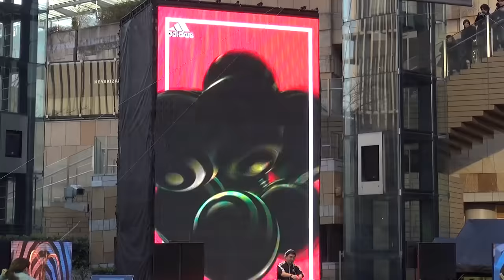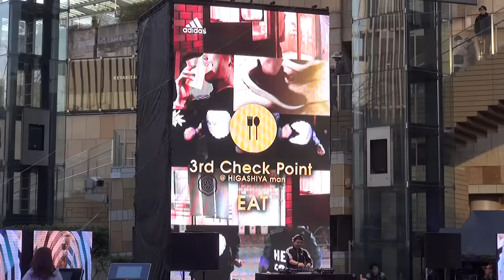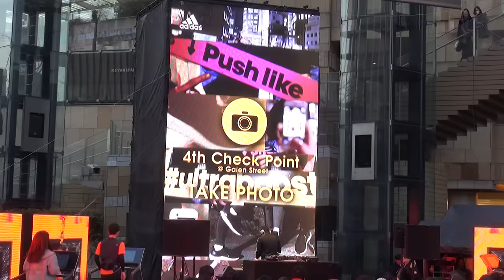『DJ 石野卓球 TAKKYU ISHINO』 adidas BOOST TOKYO NIGHT 2015.2.28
2015/02/28に六本木ヒルズアリーナでアディダスにより行われた、ランニング・テクノロジー・ミュージックが融合した一夜限りの"都市型ランフェス"『adidas BOOST TOKYO NIGHT』でのテクノミュージシャンで電気グルーヴの中心メンバーでもある石野卓球氏のDJプレイです。
このDJプレイを見終わった後は、元気が出て走りたくなります。
■［スマホ再生用］『DJ 石野卓球 TAKKYU ISHINO』 adidas BOOST TOKYO NIGHT 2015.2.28 @六本木ヒルズアリーナ Roppongi Hills Arena